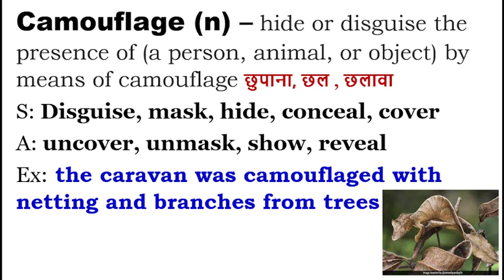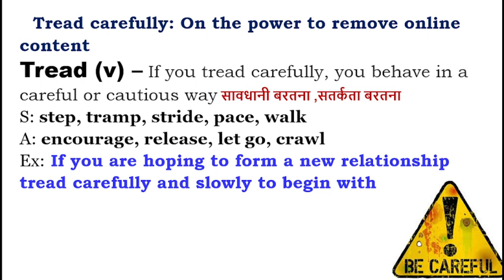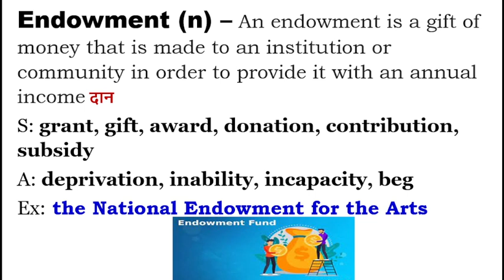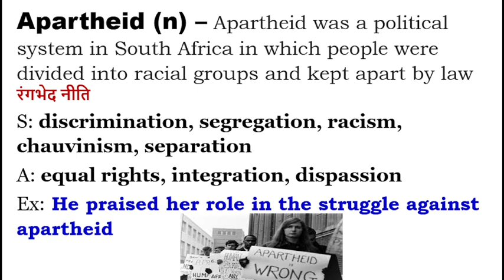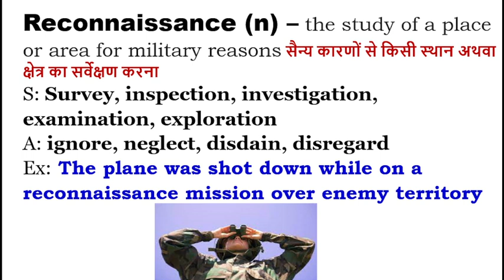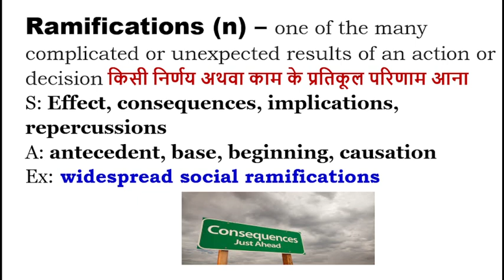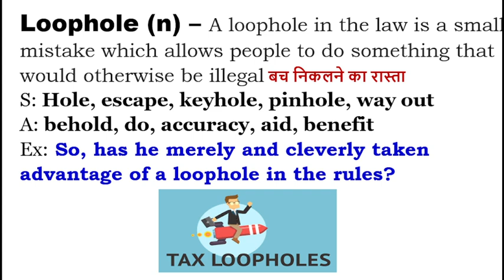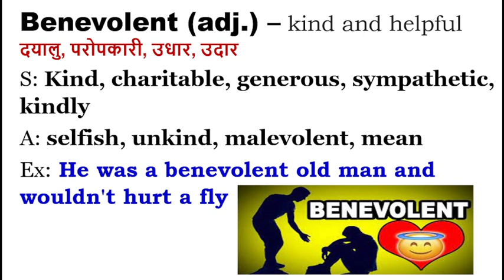Weekly Revision - 26 sept To 1 oct 2022 I The Hindu Editorial Vocab I BANK I SSC I UPSC I CDS I NDA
Telegram Group Name "RT Classes"